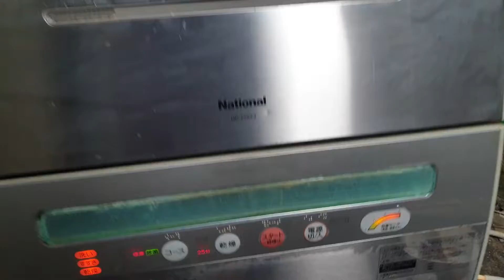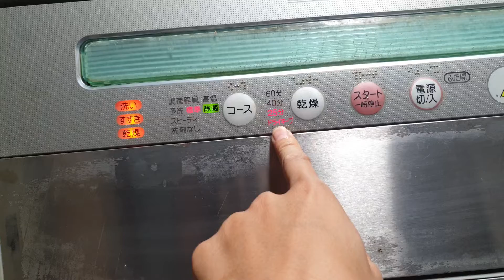0989897559- Giá hơn triệu có máy rửa bát Nhật nội địa...28/06/2022